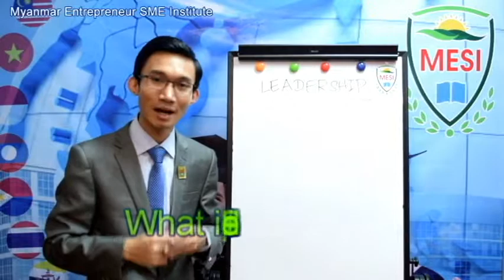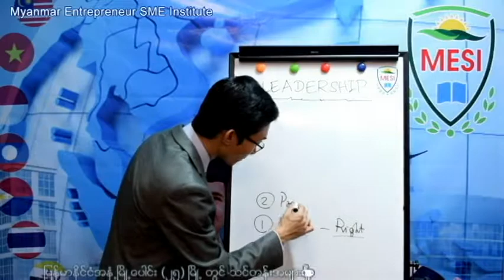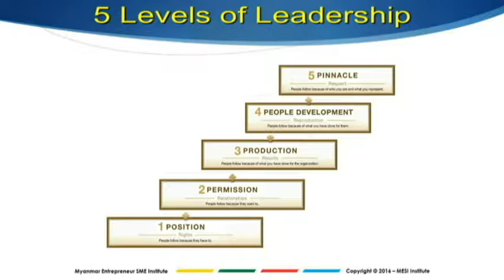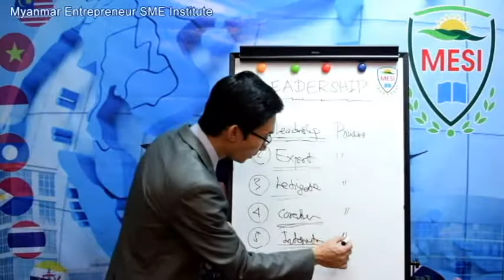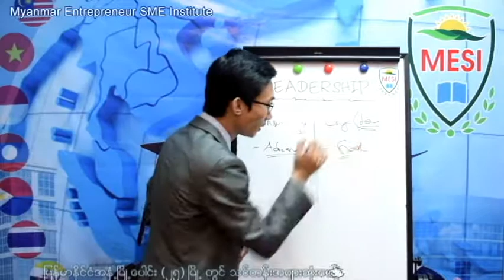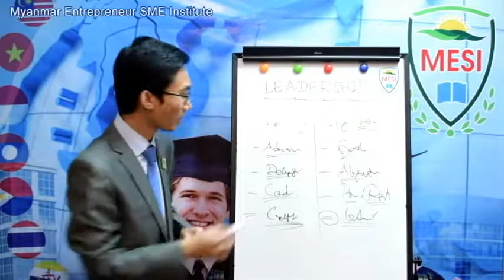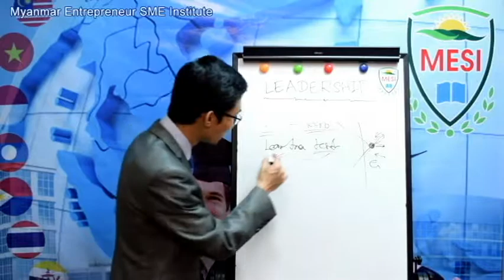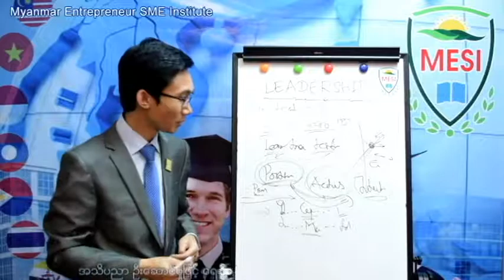What is Leadership?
Speaker by
Zin Phyo Paing
CEO & Principal (MESI Institute)